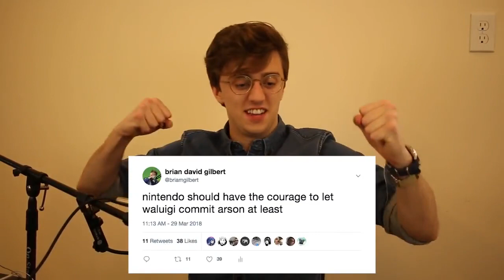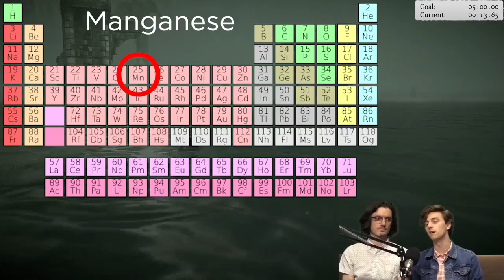BDG Polygon Supercut (without any Unraveled content)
Other titles this video could have are:
"yet another Brian David Gilbert out of context video"
"BDG, but he's actually out of context"
"THE VIETNAM WAR!?"

Also thank you Ossarix for putting that playlist together